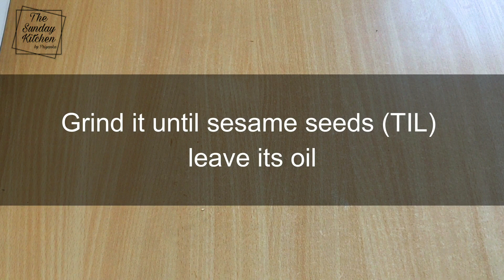3 Ingredients Til Katli & laddu |Tilgul ladoo | Til ke Ladoo | Til Gud Laddu~Makar Sankranti Special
Lohri is the celebration of the arrival of longer days after the winter solstice. According to folklore, in ancient times Lohri was celebrated at the end of the traditional month when winter solstice occurs. It celebrates the days getting longer as the sun proceeds on its northward journey.
t is traditional to eat Makki di Roti with Sarso da Saag, sweets made from jaggery and sesame seeds. In the north, this festival is celebrated with great enthusiasm. I know of friends who celebrate and party at this festival, especially if it's a bride first Lohri or a baby's first Lohri.
Here i have shared a very simple, quick til katli & laddu recipe which can be made in a few minutes. It is free from sugar, sugar syrup, condensed milk, ghee, khoa which makes it totally healthy one.
do watch till the end and try this makar sankranti. Please leave a feedback in comment section. I would love to read your comments.

If you like the video please give thumbs up.
If any suggestions please feel free to mention in comment section below..
Happy Cooking!!!

Our other sweets recipe you would like to try -